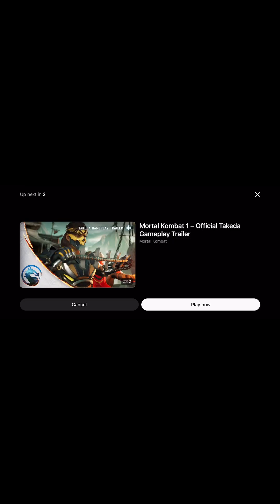MORTAL KOMBAT 1 - KHAOS REGION SECTOR GMAEPLAY TRAILER